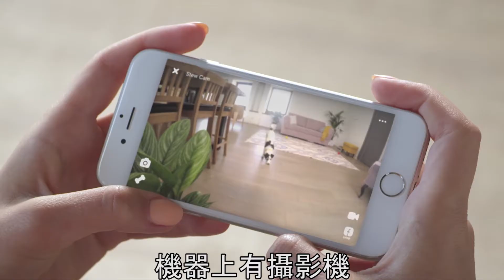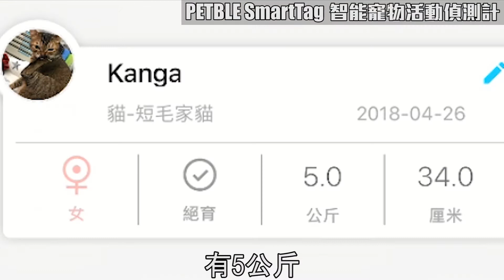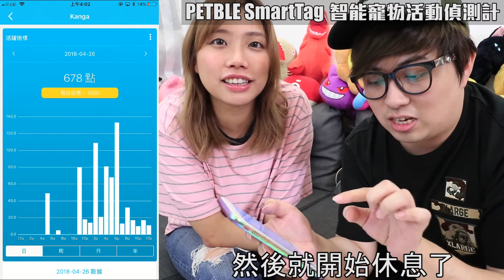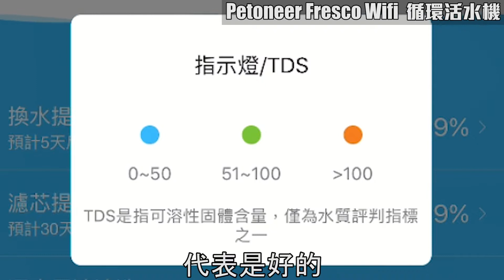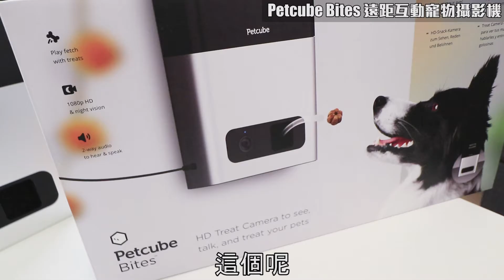【其實寵物產品可以有幾智能？】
今時今日，人類所用嘅工具可以智能到一個點。咁寵物嘅工具又係點嘅呢？ Kzee 麻布連同主子 Kanga 就幫我哋完美演繹寵物嘅智能生活。

作為貓奴狗奴（請對號入座）又點可以錯過，睇完嚟 TechLife 入手寵物智能產品，仲有折扣優惠添！